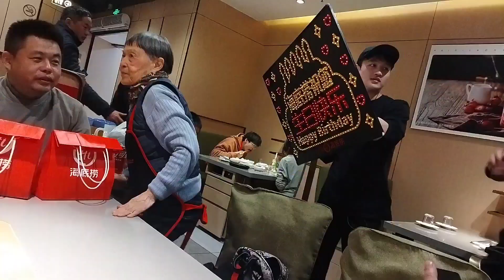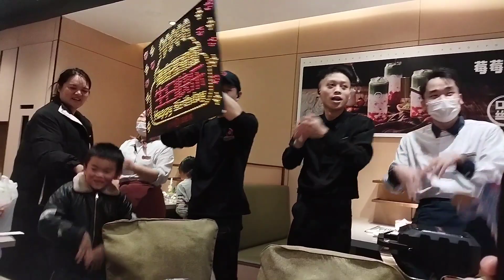WALKING OUT FOR DINNER/ CELEBRATING DARLING'S BDAY/China Trip